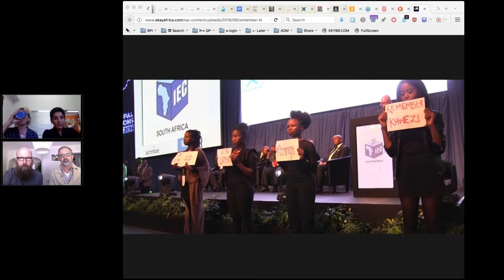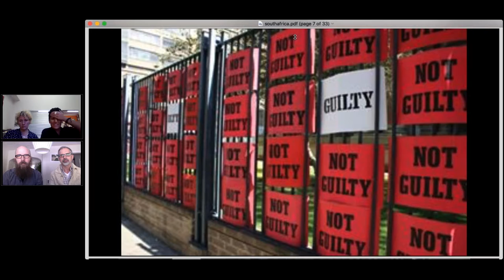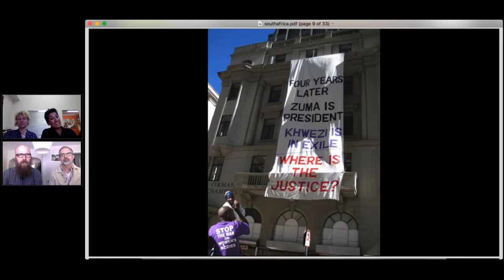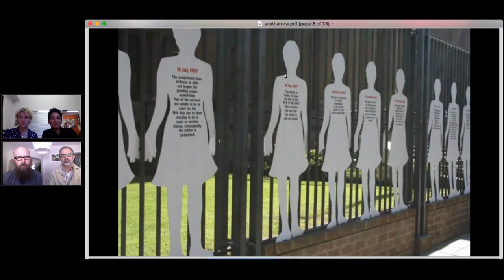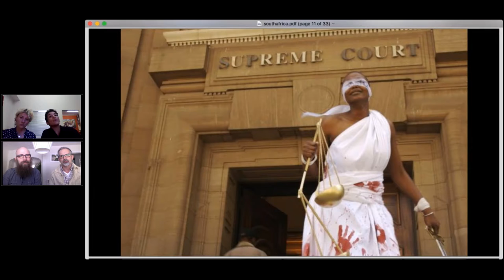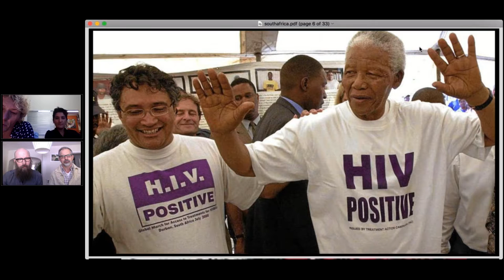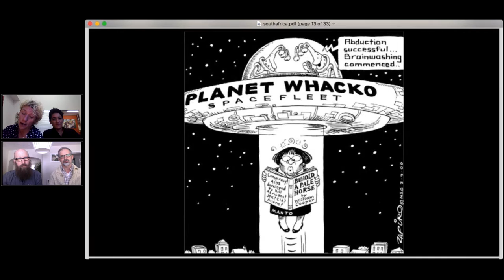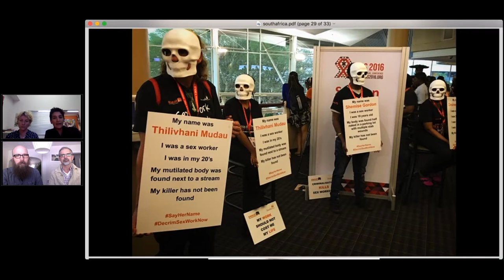#13 How to Win : Learn from South Africa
While having an autocratic, erratic and narcissistic madman as a president might be new to artistic activists in the US, this is standard operating procedure for activists in other parts of the world. Join us as we talk with veteran South African activists Ishtar Makhani and Marlise Richter and learn how to navigate, and effectively operate in, this unfamiliar political terrain.